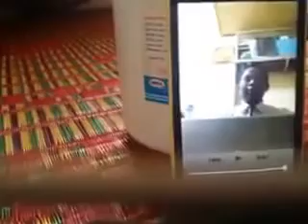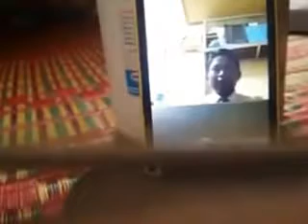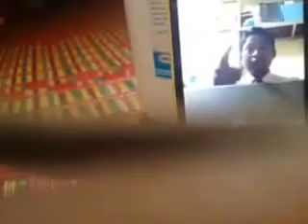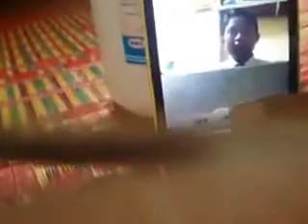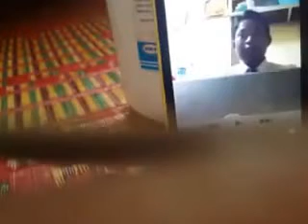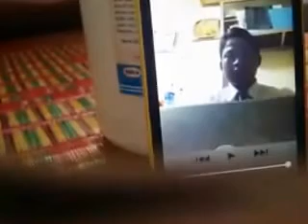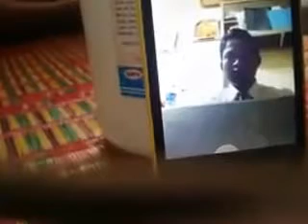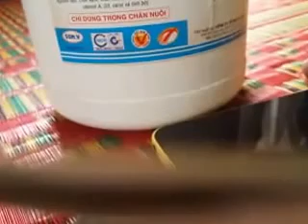Khmernewstime - Public Reaction to CPP's Supporters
Khmer Hot News on January 27, 2014. Public Reaction to CPP's Supporters.